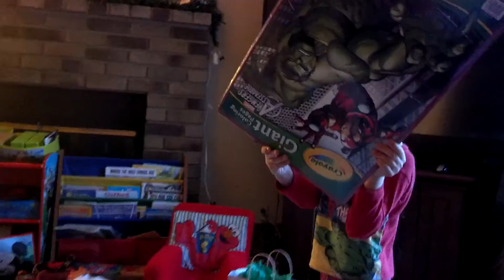Opening up Aunt Donna, Uncle Frank and Juliannas